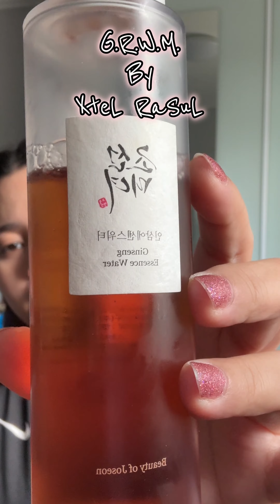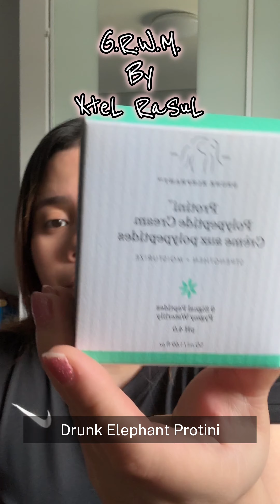ANOTHER GET READY WITH ME VLOG || Xtel RaSuL 🇵🇭🇦🇺